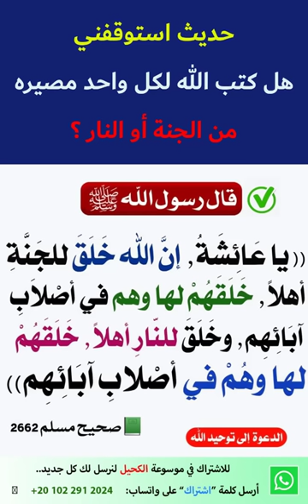حديث استوقفني 26 هل النصيب مكتوب ؟ مع عبد الدائم الكحيل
حديث النبي الكريم صلى الله عليه وسلم يعلمنا كيف كتب الله مصير كل شخص قبل أن يخلقه.. ولكن كل واحد ميسّر لما خلق له...
وعندما يعنقد الإنسان أن كل شيء مكتوب فهذا يخفف عنه المشاكل والهموم.. ويستطيع أن يتوكل على الله أكثر..